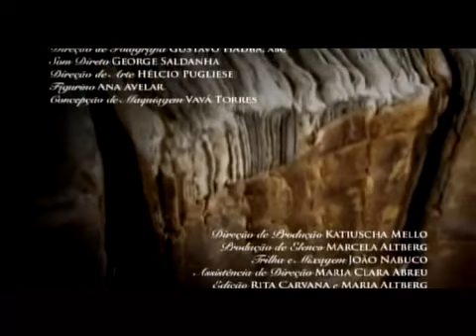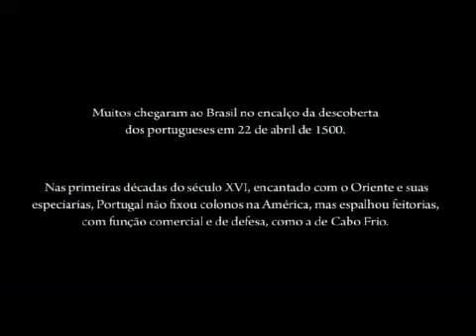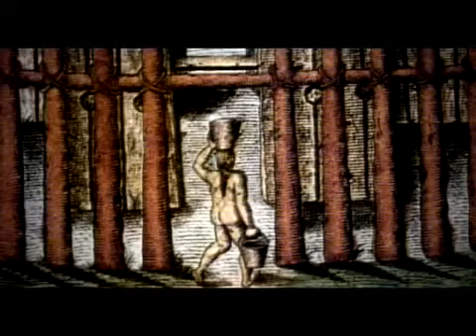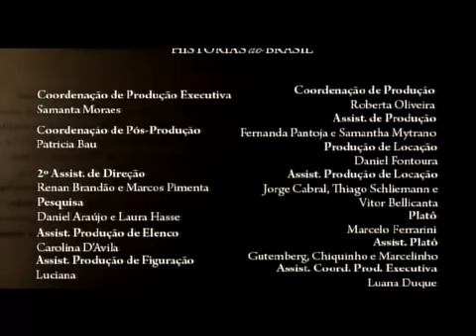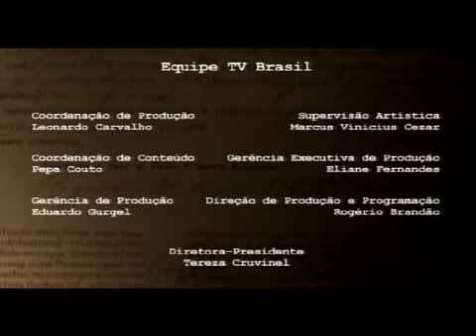Antes do Brasil, Cabo Frio, 1530 Histórias do Brasil (tv Brasil) - ep. 1